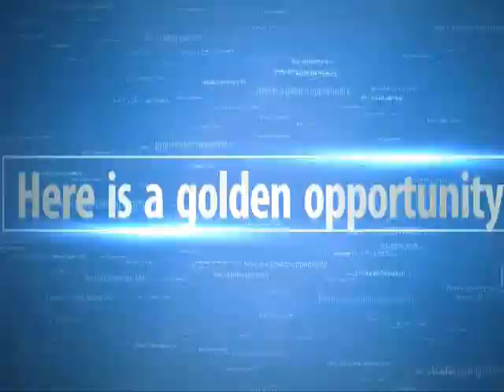Pathipati Sai Moksha Sri from Buchi Reddy Palem, Nellore Dt, Andhra Pradesh, India sets Champions Bo